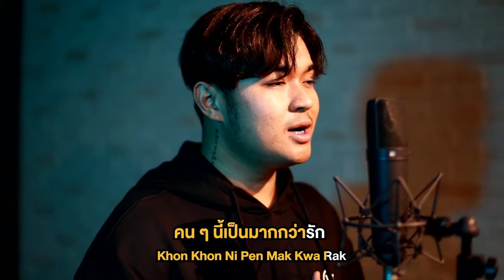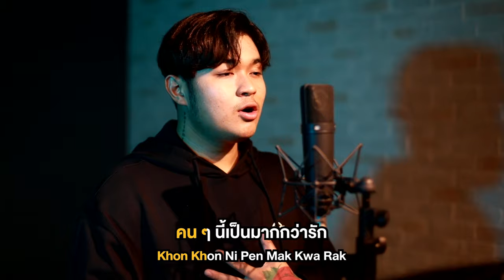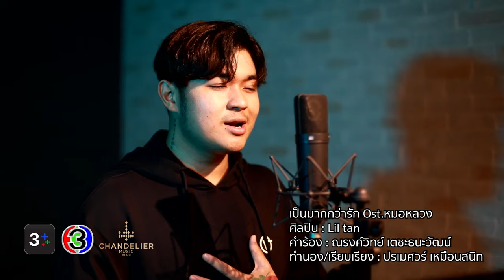เป็นมากกว่ารัก Ost.หมอหลวง | Lil tan | Official karaoke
เป็นมากกว่ารัก Ost.หมอหลวง

ศิลปิน : Lil tan
คำร้อง : ณรงค์วิทย์ เตชะธนะวัฒน์
ทำนอง/เรียบเรียง : ปรเมศวร์ เหมือนสนิท

**คนๆ นี้เป็นมากกว่ารัก เป็นมากกว่ารักที่เธอ..เคยเจอ
ไม่ว่าเธอจะอยู่ที่ไหน  ใจของฉันจะไปอยู่ใกล้ๆเธอ
คนๆนี้เป็นมากกว่ารัก เป็นมากกว่ารักที่เธอ..เคยเจอ
ให้เธอได้แม้ชีวิตฉัน  เพราะว่าฉันเกิดมาเพื่อรักเธอ (คนเดียว)

จะเป็นดังสายลมเย็นเมื่อเธอร้อนใจ
เป็นเพลงง่ายๆ กล่อมให้เธอเข้านอน
เมื่อยามหลับตาฉันจะเป็นหมอน ส่งให้เธอเข้านอนฝันดี

จะเป็นดอกไม้ให้เธอเมื่อยามเหงาใจ
จะเคียงข้างกายเมื่อไม่มีใครสักคนเหลือเลยในโลกใบนี้

แค่เพียงได้เห็นว่าเธอมี รอยยิ้มก็ดีใจ
ไม่หวังได้อะไรจากสิ่งที่ทำให้เธอ
แค่ได้เป็นห่วงไม่ได้หวงเธอ ฉันก็มีความสุขเหลือเกิน
แค่เห็นว่าเธอมี ชีวิตที่ดีกว่า
ให้ฉันได้เป็นยาช่วยรักษาใจให้เธอ
แค่นี้ก็ทำให้ใจละเมอ  เพราะว่าเธอคือลมหายใจ

(ซ้ำ **)